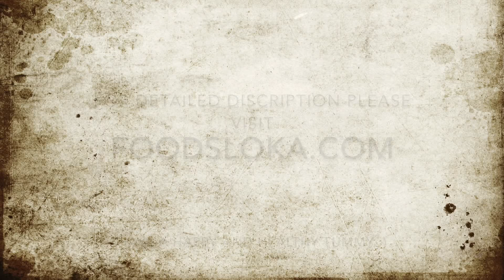HAKKA NOODLES RECIPE | INDO CHINEESE NOODLES | INDIAN FAST FOOD | QUICK RECIPE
INGREDIENTS
1 cup Cabbage straight and thIn cut
onion cut lengthwise
1/2 cup Green capsicum  cut lengthwise
1/2 cup Red capsicum cut lengthwise
spring onion  1/2 cup cut into the same length like all other veggies
1 tbsp spring onion Bulbs
Thinly sliced carrots(lengthwise)
hakka noodles 2 cakes
1 tsp Dark soya sauce
3 tsp lite soya sauce
3 tbsp oil
1 vegetable stock cube
1 tsp white pepper powder
1 tsp vinegar
1 heaped tbsp crushed and chopped garlic
salt